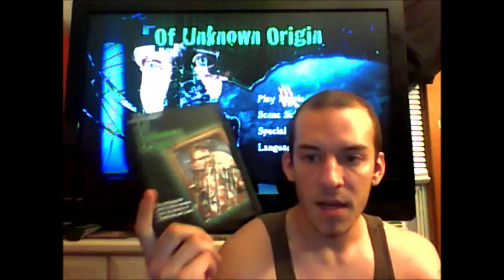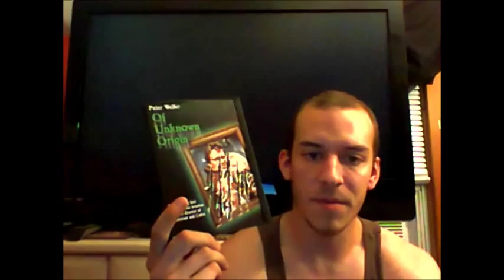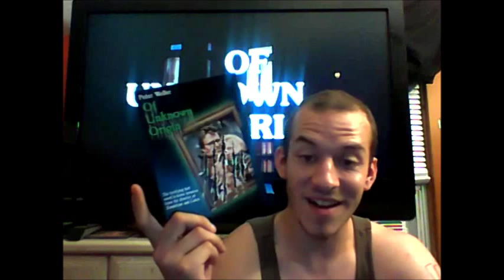Movie Review Monday - Episode 18 : Of Unknown Origin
in this Movie Review Monday ill be talking about the 1983 horror rat film Of Unknown Origin starring Peter Weller and Shannon Tweed in her first supporting role.